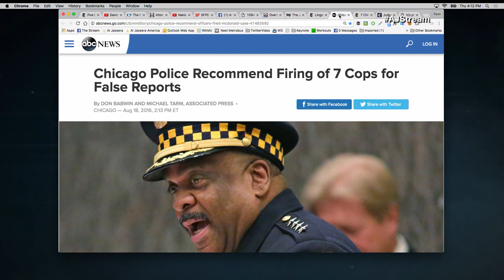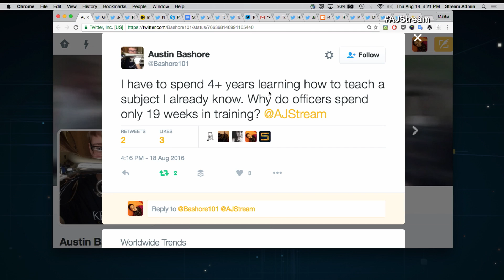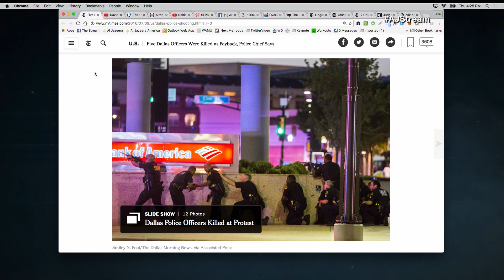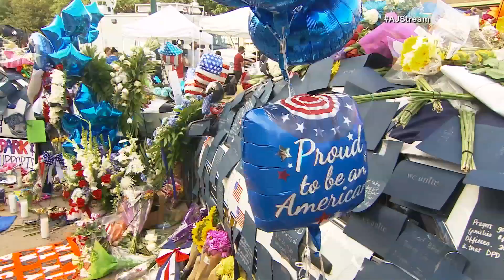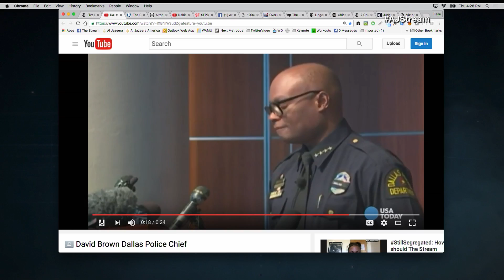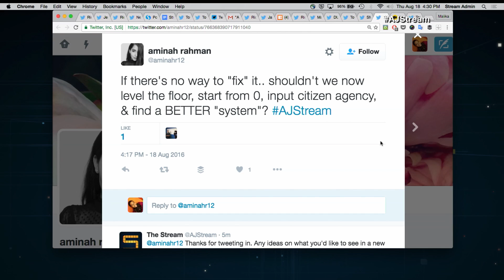The Stream - Can US police change from within?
On The Stream: How do US police answer calls for reform?

Thumbnail:  Police move in on demonstrators during Milwaukee's second night of protests over an officer's fatal shooting of Sylville Smith, an African-American man. (AP/JEFFREY PHELPS)